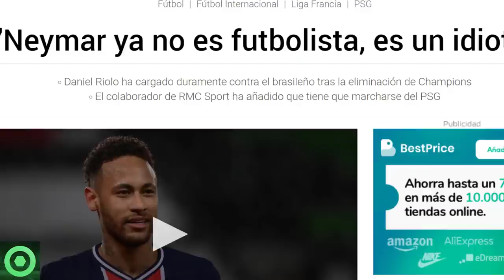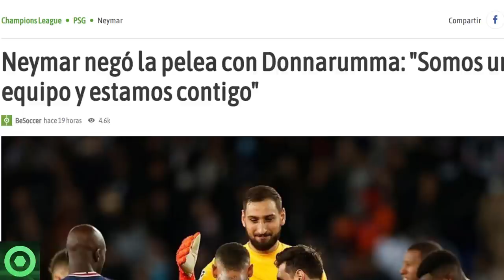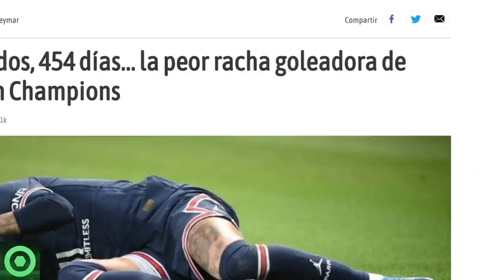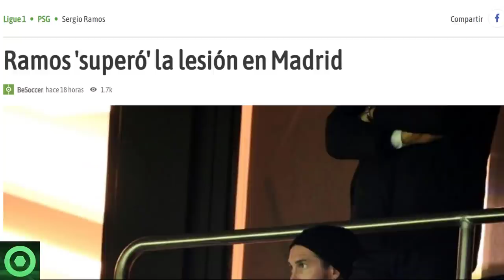⚠️¡OJO!⚠ MESSI DEJA A TODOS CON LA BOCA ABIERTA 🔴 DUROS G0LPES a NEYMAR 🔴 RAMOS, DONNARUMMA 🟥